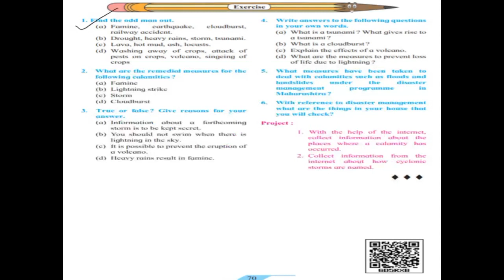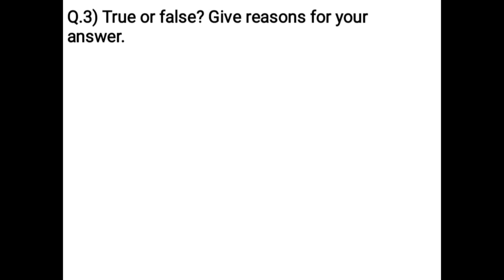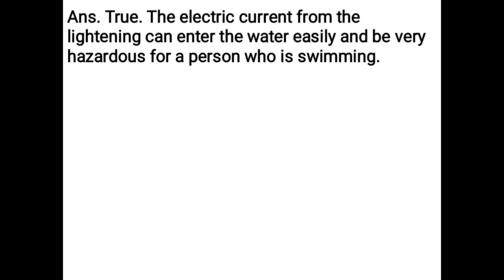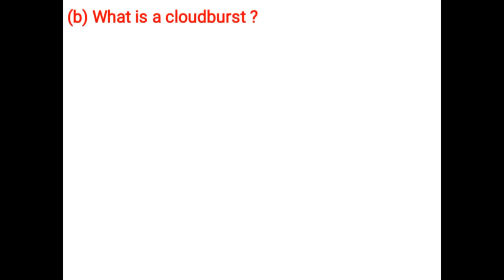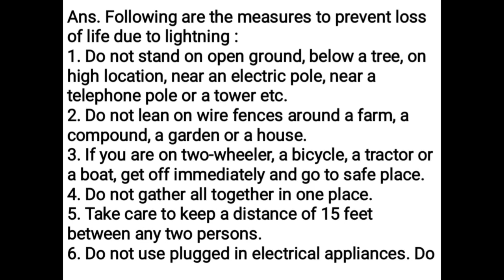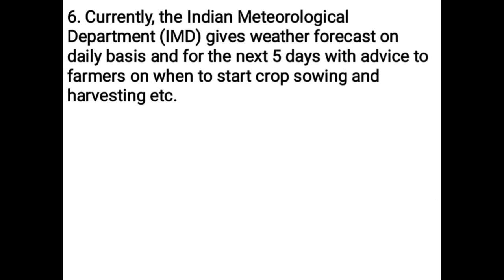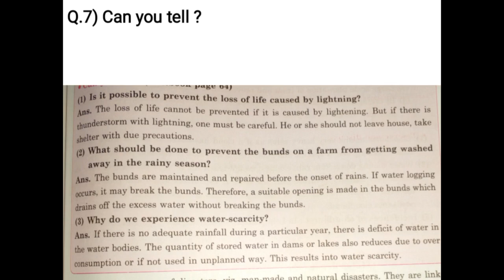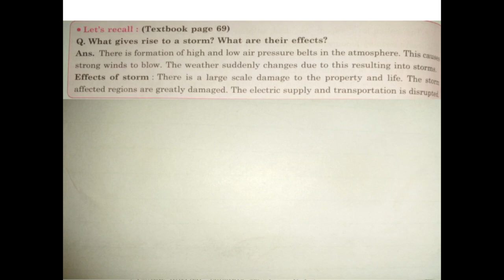Class 7 Science | Ch 10 Disaster Management Questions and answers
Watch Class 7 Science notes Ch 10 Disaster Management Questions and answers on Textbook pg no 70.